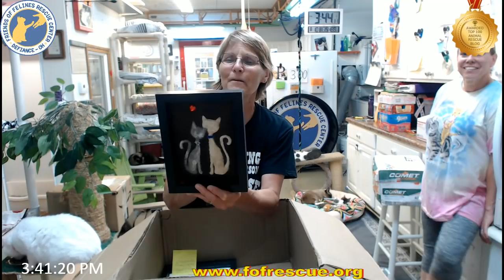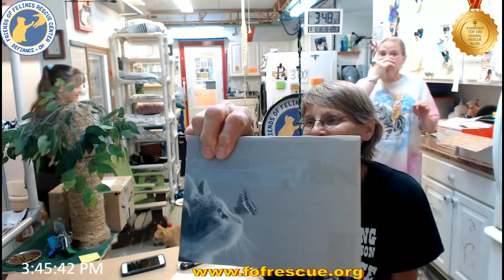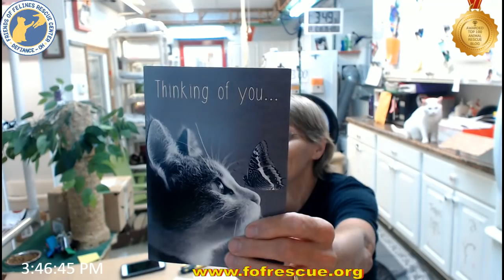FFRC Boxes and Updates 08-10-2018